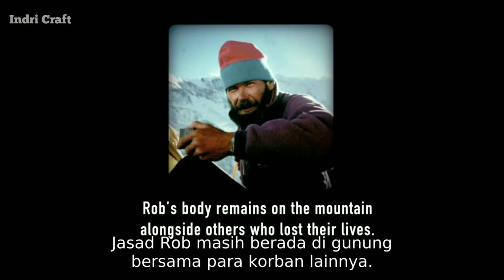KISAH NYATA !! JASAD MANUSIA DIBIARKAN SAMPAI MEMBEKU DI PUNCAK GUNUNG EVEREST | Alur Film Adventure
ALUR FILM : EVEREST 2015

Film Everest mengisahkan perjuangan sekelompok pendaki, dalam menaklukan gunung tertinggi nomor 1 di dunia pada tahun 1996. Gunung Everest berada di perbatasan antara negara Nepal dan Tibet.

Tahun 1996 Rob Hall mengumpulkan timnya yang tergabung dalam Adventure Consultant, untuk melakukan pendakian ke gunung Everest. Rob Hall merancang pendakian beserta pendaki berpengalaman Back Weket, Doug Hansen, Yasuka Namba, dan Andy Harold Harris.

Harapan mereka ekpedisi sekaligus pendakian menuju Everest berjalan lancar. Namun dugaan mereka salah, cuaca extrem dan penuh hambatan membuat perjalanan mereka menjadi kacau. Apakah mereka bisa pulang dengan selamat?? Tonton full video ini ya..